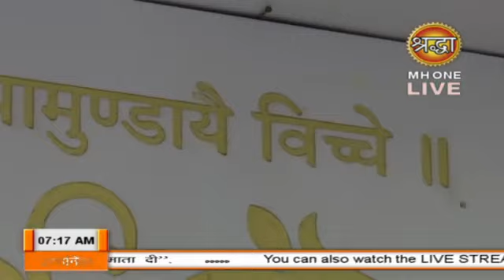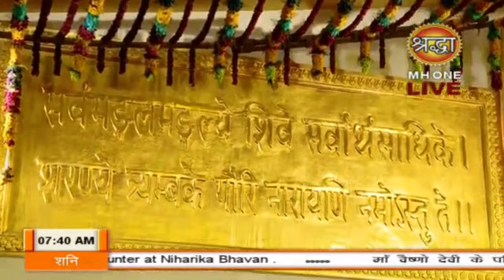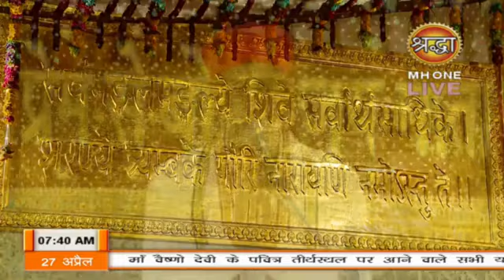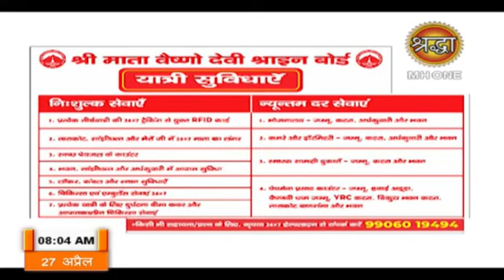MAA VAISHNO DEVI ATTKA ARTI - 27/4/2024